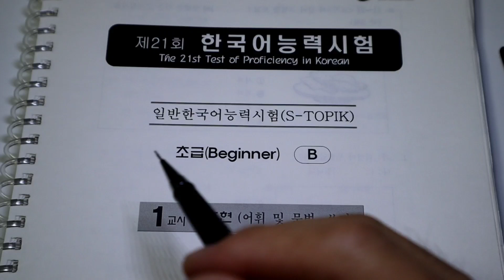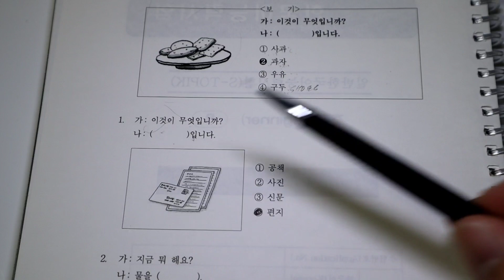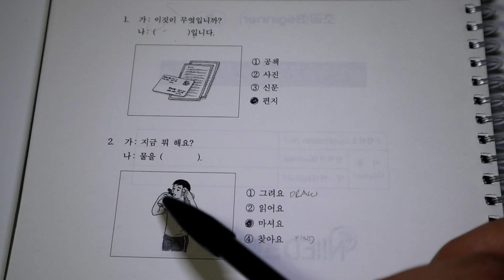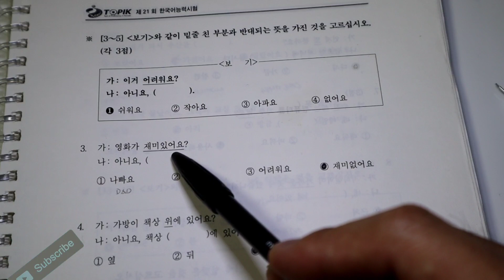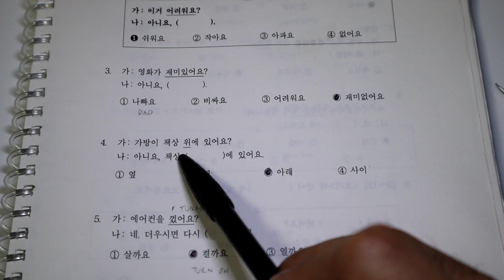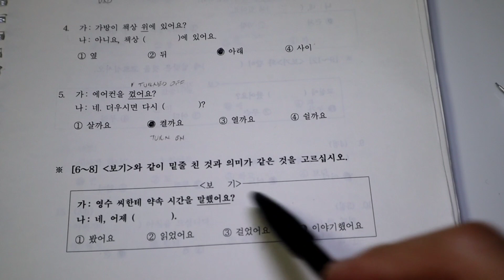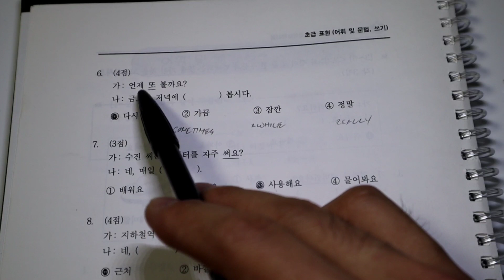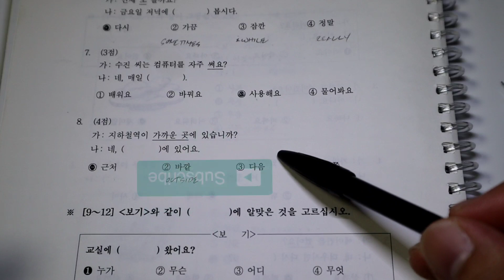EPS TOPIK Tutorial lesson 1